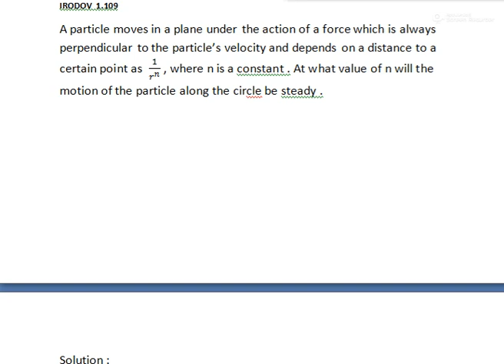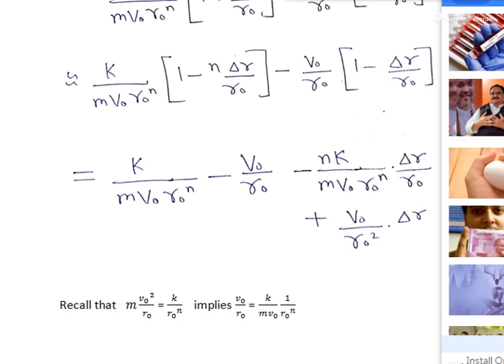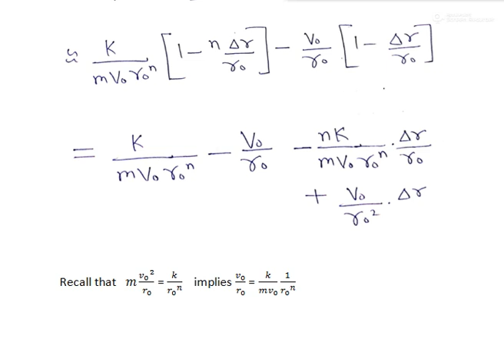Irodov 1. 109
This is a challenging problem from I.E. Irodov .
I have attempted to provide a solution to this problem .
This problem can be given to students who are prepared to go slightly beyond IIT JEE .